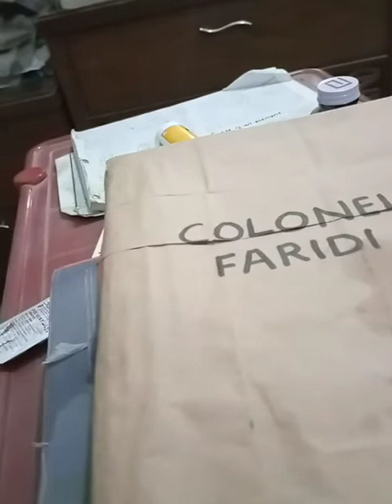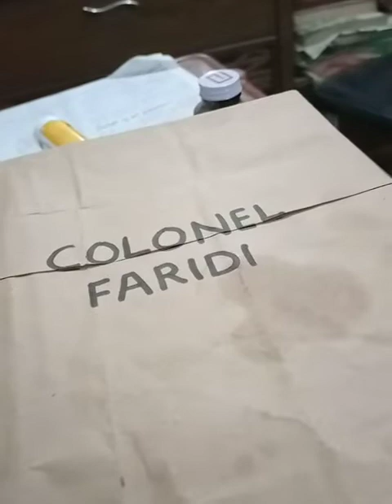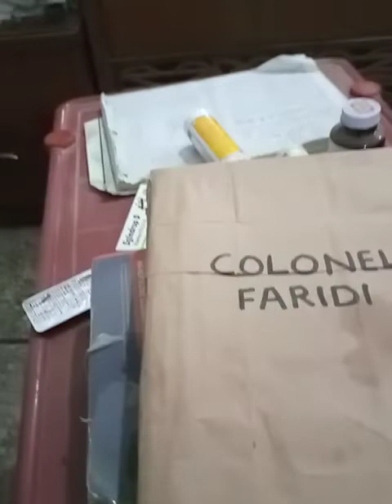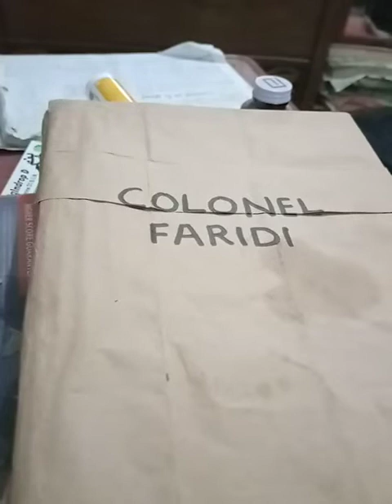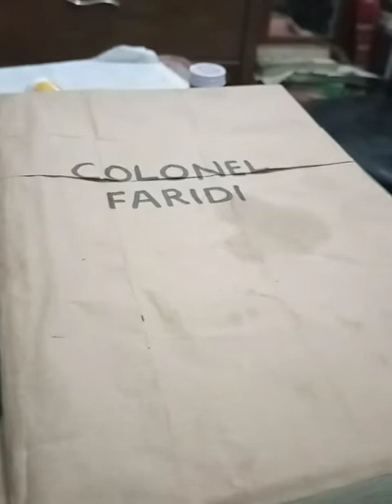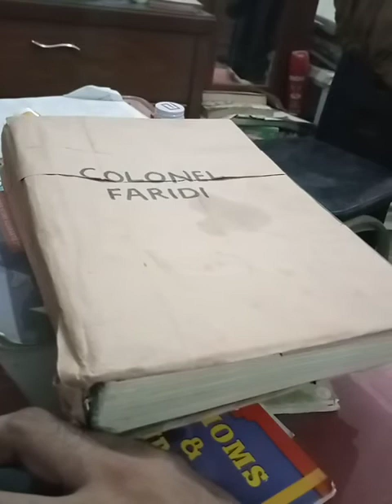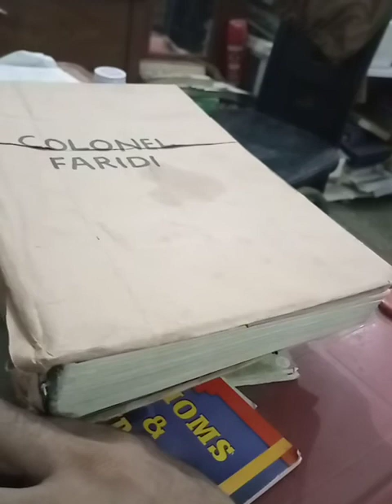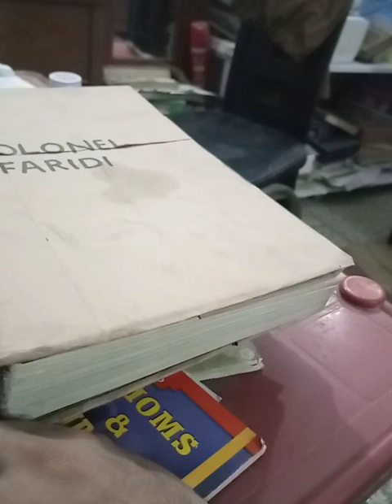Colonel Faridi jasoosi duniya novel chandni Ka Dhuwan part 16